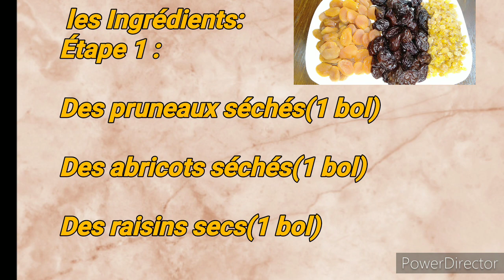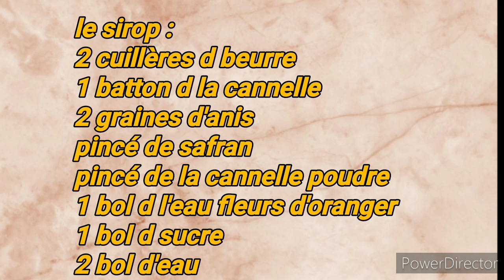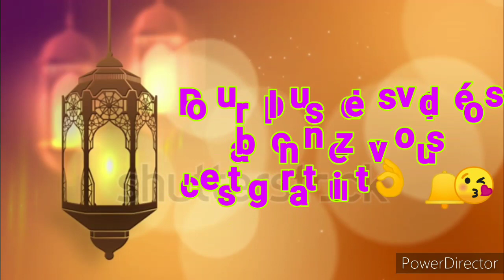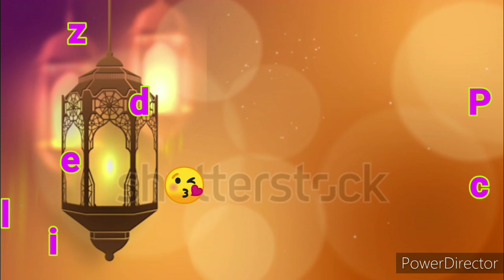Tajine pruneaux; abricots et raisins secs طاجين الحلو أسهل طريقة للتحضير بلمستي الخاصة😋